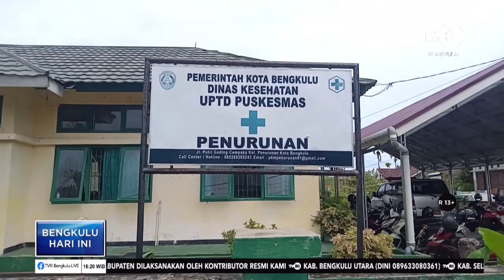WASPADA 15 PENDERITA HIV MENGHILANG